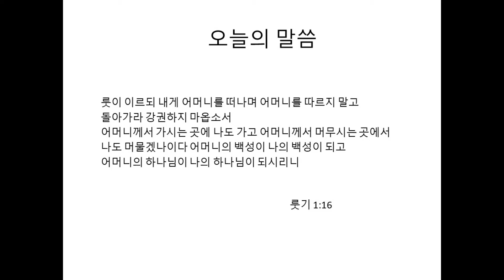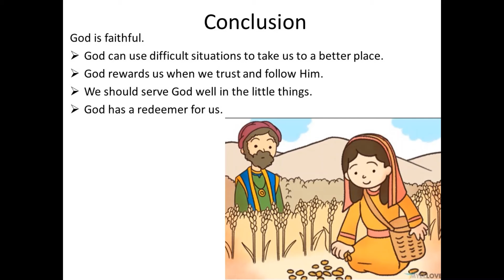유치부 주일예배 11/7/20